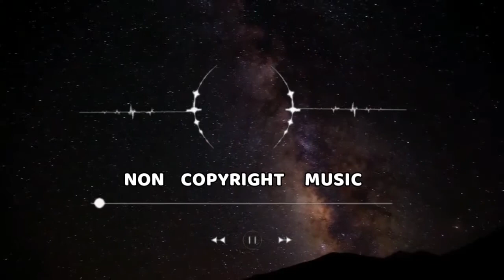New Day - Ikson I No Copyright Music by ved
no copyright music,royalty free music,free copyright music,non copyright music,Ikson,New Day,Music for Youtube,Music for Youtube without copyright,Happy music